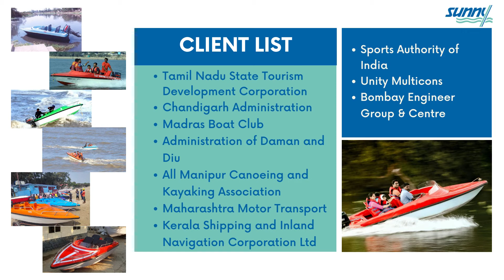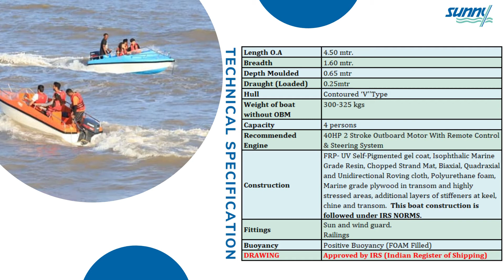FRP SPEED BOAT 4 SEATER (Sunny Boats Pvt Ltd, Pune) BOATS IN INDIA Boat manufacturing in India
FRP Speed boats are manufactured from Marine grade FRP, with suitably contoured ‘V’ shaped  hull to obtain high speed even in rough and choppy water. The boats are totally impermeable and are unaffected by long exposure to sunlight and weather conditions.  Suitably strengthened and provided with rubber fenders along the sides, the boat is protected against chafe, rendering them high on safety and performance. The hull is foam-filled and thus unsinkable. With a wide body and a low centre of gravity, boat is very stable.

From,
Sunny Boats Private Limited,
D2 Block, Plot no 54, 24 & 25, Behind Bola Hotel, Chinchwad, Pune - 411019
Landmark: Near SAI Krupa Travels / KSB Chowk